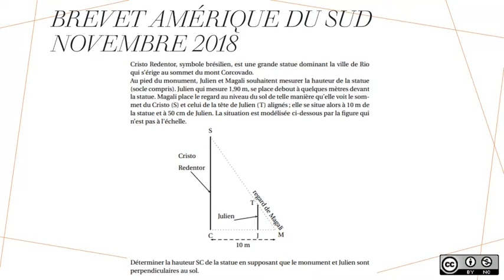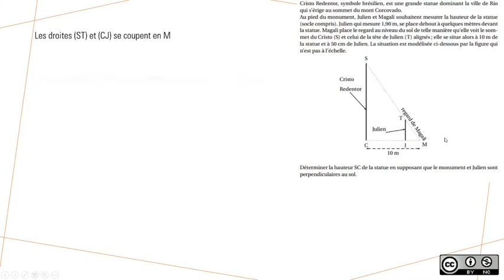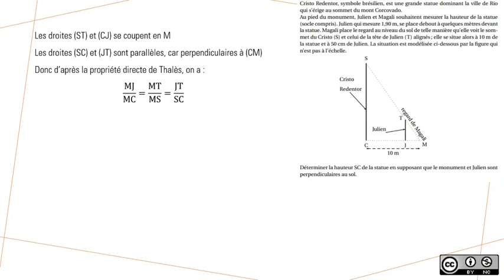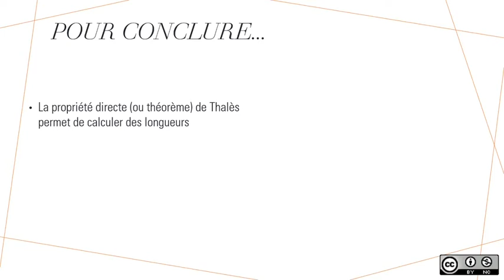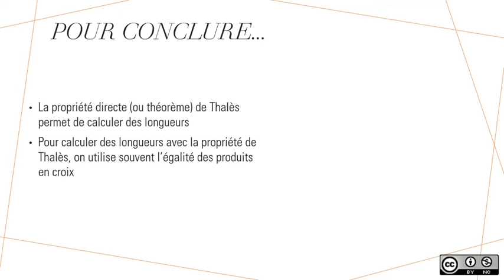Prépa DNB : Calcul de longueur avec Thalès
Exercice de brevet sur la calcul d'une longueur en utilisant la propriété directe de Thalès.